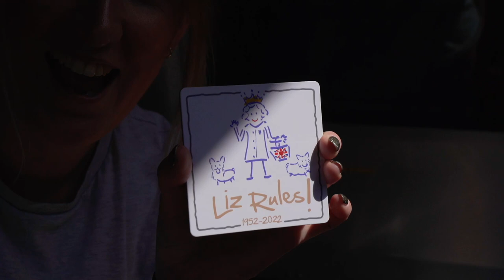CAMPER VAN INSPIRATION! - VW Campers N Busses Event!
We head to Port Solent to film the first VW Campers N Busses Event! If you're looking for all things VW Aircooled and Watercooled Campers then look no further! There's a TON of inspiration right here!

If you've enjoyed this video please consider subscribing to the channel as it really helps us bring you more content like this plus plenty of van tours, travels and self-conversion videos!

ABAB x

Filmed with
Sony A7III
Rode Videomic Pro Plus Microphone

Cooked with
Ridgemonkey Pan and Griddle Set

Music

Tape Machine - White Flag Instrumental
Hallman - I've Found My Way
Margareta - Wherever You May Be
Par Hagstrom - We Will Never Die